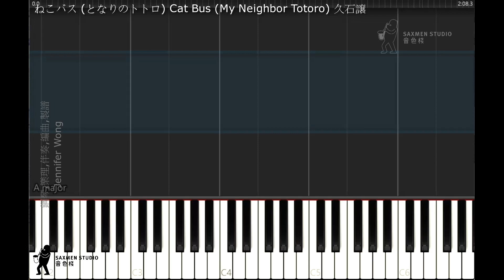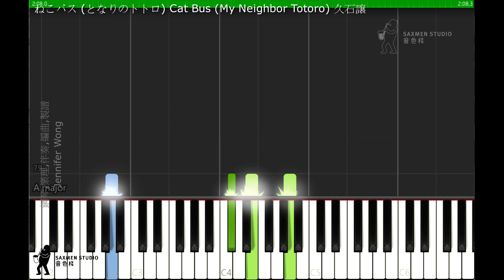ねこバス となりのトトロ Cat Bus My Neighbor Totoro 龍貓 貓巴士 久石譲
HAYAO MIYAZAKI & STUDIO GHIBLI - BEST ALBUM  - Image album & sound track